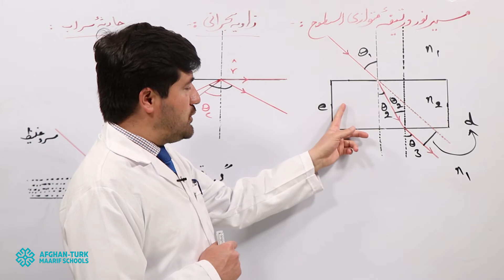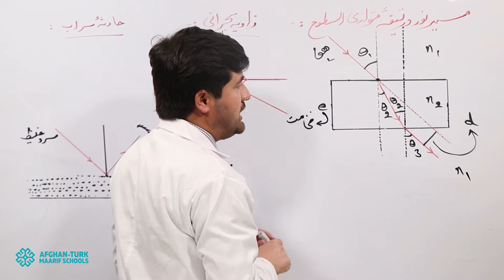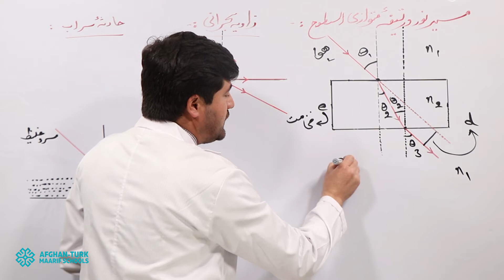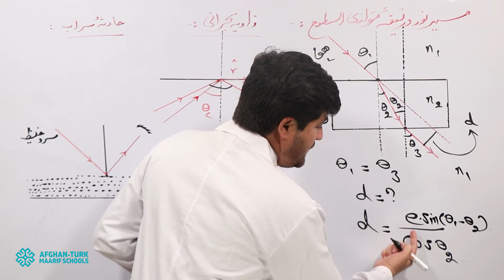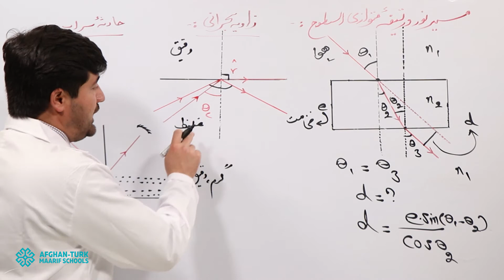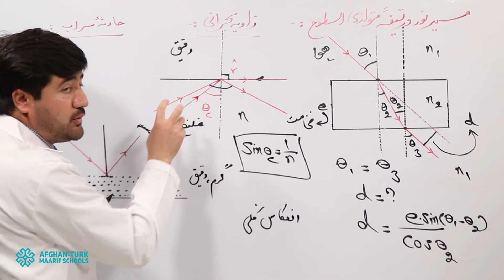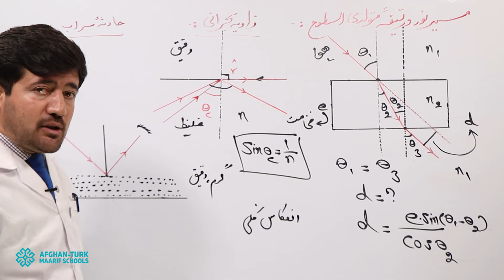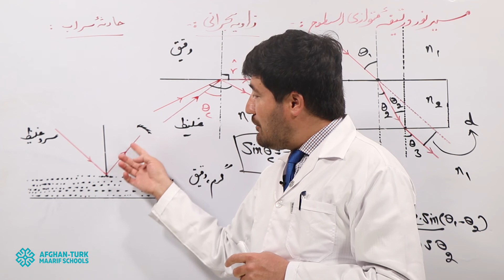فزیک کانکور | مسیر نور در تیغه متوازی السطوح، انعکاس کلی و حادثه سراب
دانش‌آموزان عزیز؛ لطفاً پرسش‌های‌تان را در زیر ویدیو بنویسید